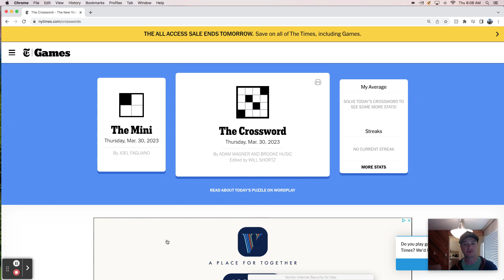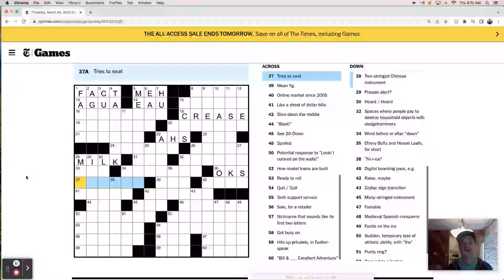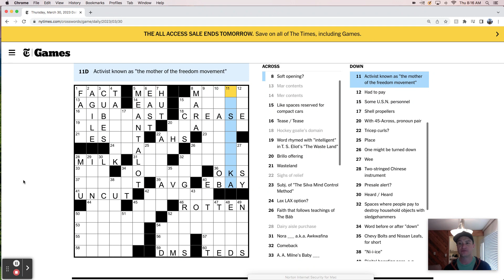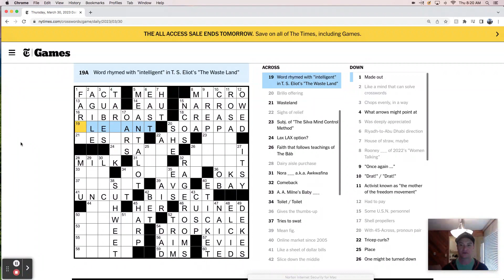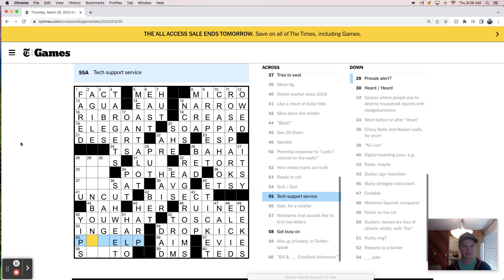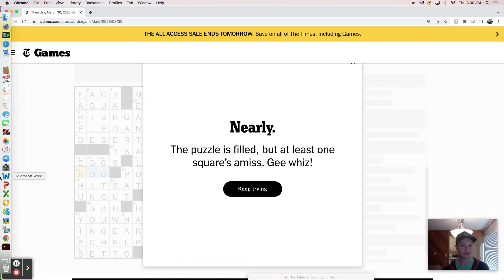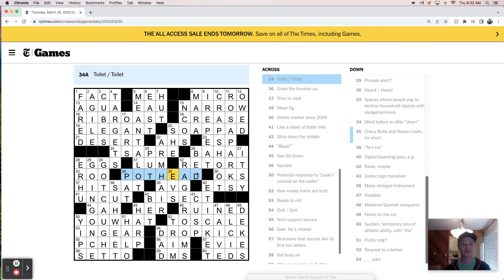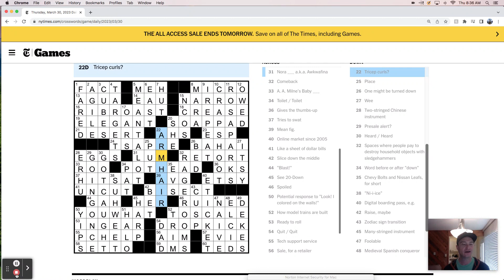Thursday, March 30th - New York Times crossword puzzle live solve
Today we puzzle